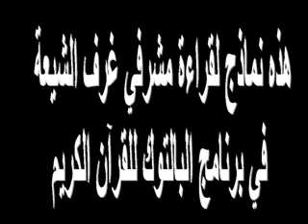أروع القراء عند الرافضة أدمنية الغرف الرافضية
اسمع واضحك هههههههههههههه

ثم احمد ربك من انك من اهل السنه والجماعه اهل القرآن.